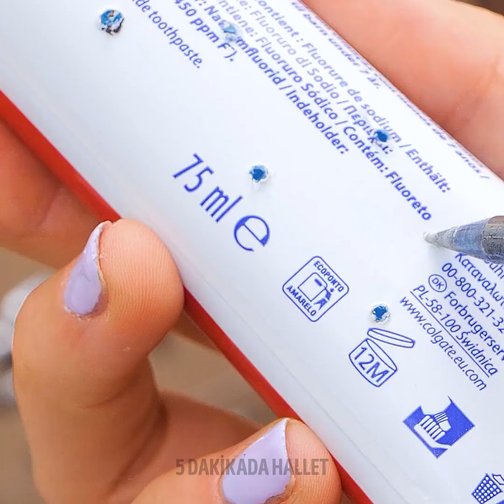Denemeniz İçin Şaşırtıcı Temizlik Hack'leri ve Püf Noktaları